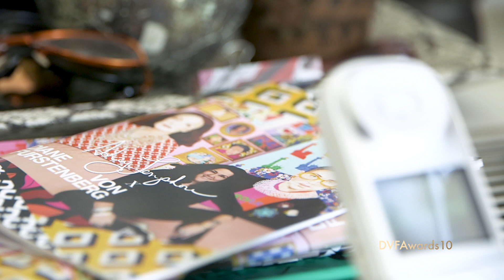DVF AWARDS: 12 Questions About The Award Show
Leading up to DVF Awards, Diane answers the 12 most important questions about the Awards while walking us through a day in the life!